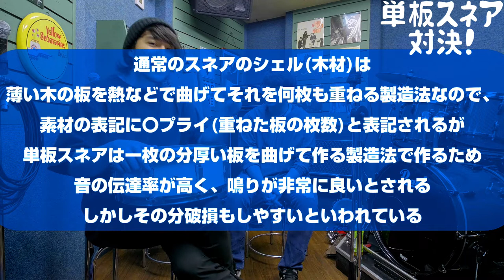1枚の板から作る最強の単板スネアを揃えたからとりま音聞こうか【メイプルvsローズウッド】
単板スネアって最強なんだぜって動画です

0:00 前回からお互いに影響を与えあったね…
0:44 単板スネアとは(すごい)
2:37 とっしーも単板買ってしまいました
6:25 祥太郎が単板メイプル(音出し)
7:19 倍音がめっちゃ出るよね
8:08 祥太郎が単板メイプル2(音出し)
9:08 とっしー的感想
10:03 単板ローズウッド解説
11:03 とっしーが単板ローズウッド(音出し)
12:09 思った以上にキャラが違うな〜(褒)
12:59 祥太郎が単板ローズウッド(音出し)
14:24 インナーミュートかけないのがやっぱ良いわ
15:20 祥太郎が単板ローズウッド2(音出し)
17:05 とっしーが単板メイプル(音出し)
17:56 普通に欲しいですねbyとっしー
18:21 フロアタムとの組み合わせが良い(音出し)
19:08 これで5インチくらいなんですよ
20:15まとめ

・とっしー(デュフフ★こんぱにおん)

・BGM
自作です。ここにあったりなかったりします↓